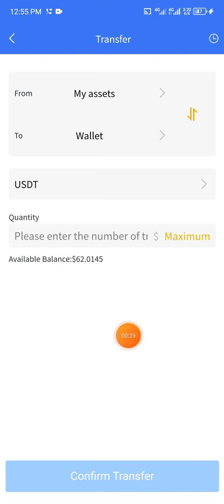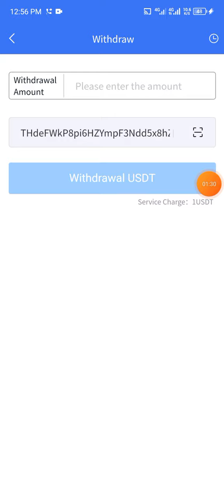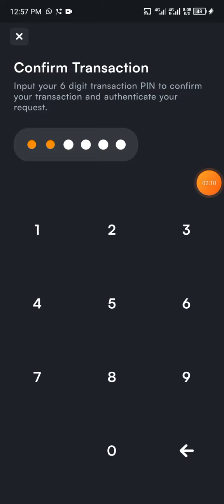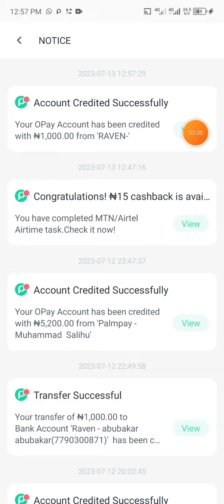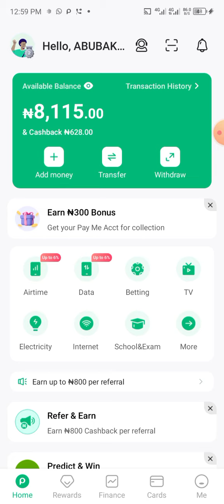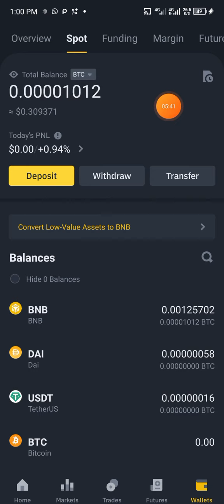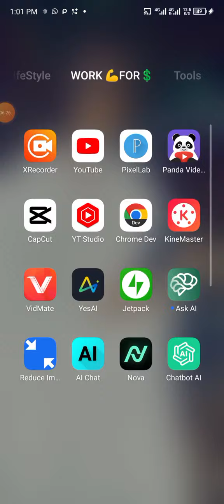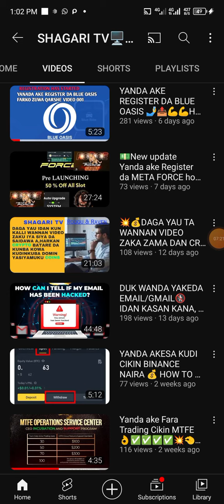MTFE Yanda ake withdraw ta Binance da ROQQU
MTFE WHATSAPP GROUP (1)

Domin nemman Karin Bayani kuyi Chat Dani ta Whatsapp kawai ko Telegram
 Ga👇💥
Telegram Group MTFE TELEGRAM
MUNGODE DA ZIYARTAR CHANNEL DINMU MAI ALBARKA

DOMIN NEMAN KARIN BAYANI
GA LINK NA  TELEGRAM CHANNEL

Kubiyomu a Instagram
username: as @bangis_kebbi_nakowa. Install the app to follow my photos and videos.